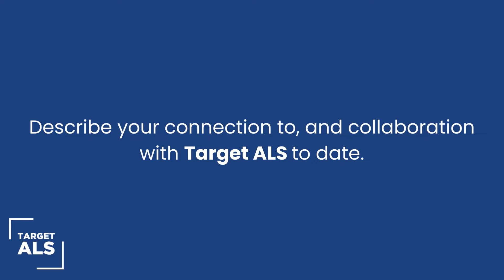Interview with Jenna Gregory, Ph.D., 2023 Target ALS Annual Meeting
It was a pleasure to sit down with Jenna Gregory, Ph.D., Senior Clinical Lecturer and Associate Professor at the University of Aberdeen, to discuss her research project, funded by Target ALS.

“The goal of our project is to detect the early stages of ALS - perhaps even at the pre-symptomatic stage. If we could identify patients for clinical trials prior to substantial disability and motor loss, we really have an opportunity to start thinking of treatments that could prevent the illness.”